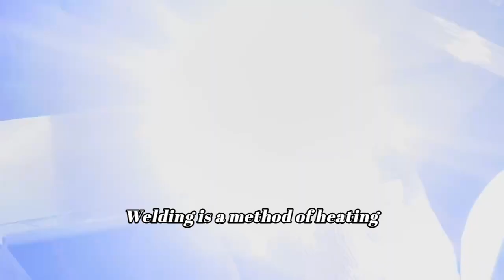Welding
In the video, the welders are processing metal parts by different welding methods such as TIG welding and laser welding to meet the customized needs of various products.